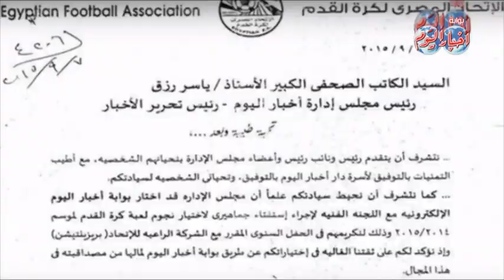بالمحافظات إنطلاق إستفتاء" أخباراليوم"حول أفضل نجوم دوري كرة القدم